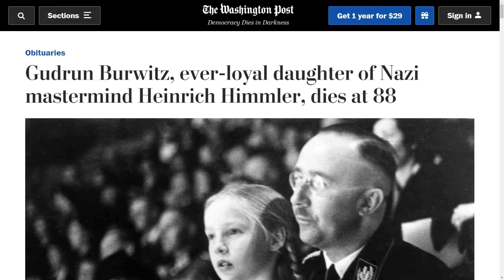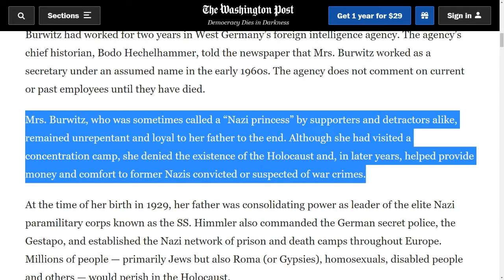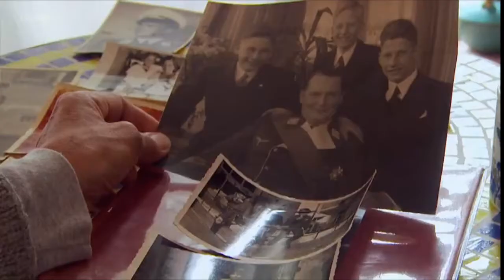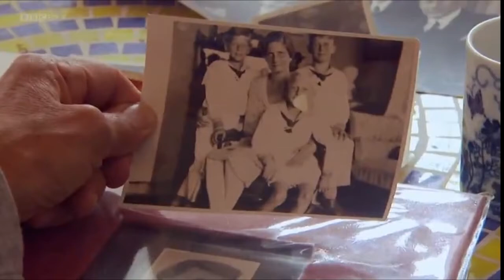Denial in the Families of Evil Nazis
Josef Mengele, Heinrich Himmler, Reinhard Heydrich, Rudolf Hoess, Hermann Goering, Hans Frank | Rolf Mengele, Irene Schoenbein, Gudrun Burwitz (Himmler), Lina Heydrich, Rainer Hoess, Bettina Goering, Niklas Frank